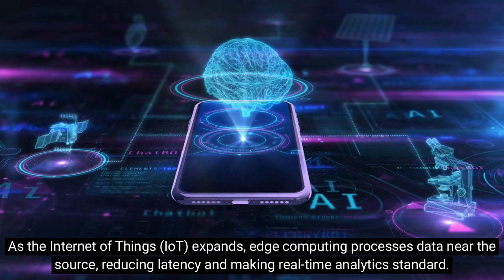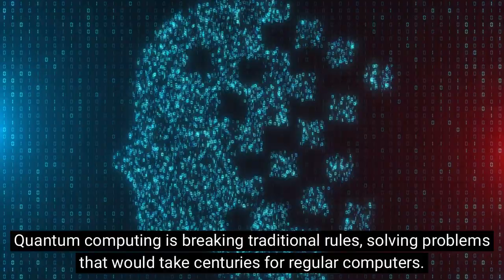Tech Revolution 2024: Unveiling Tomorrow's World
Step into the future with "Tech Revolution 2024: Unveiling Tomorrow's World."
In this video, we explore the cutting-edge technology trends that are set to reshape our lives. From the revolutionary impact of AI and machine learning to the practical applications of quantum computing, and the transformative power of VR, AR, and 5G—discover how these advancements are redefining what it means to live in a digital age. Join us as we dive into the innovations driving our future, showcasing real-life examples and personal experiences that highlight the tangible benefits of these technologies.
Don't miss out on understanding how the tech landscape of 2024 will impact you!